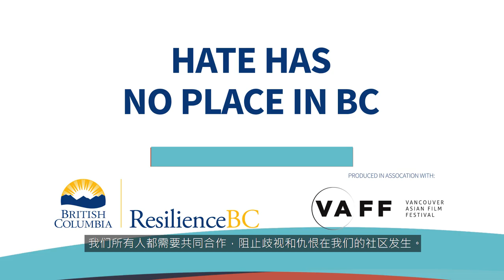仇恨在卑诗省没有立足之地 (SC)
我们需要共同努力，通过了解何为仇恨、如何举报仇恨罪行为以及当我们目睹仇恨罪行时如何介入，来终止我们社区中的种族主义和仇恨。